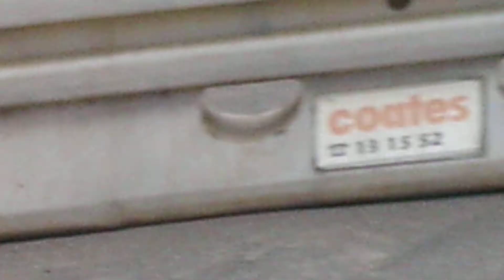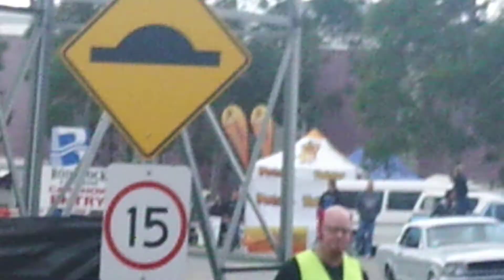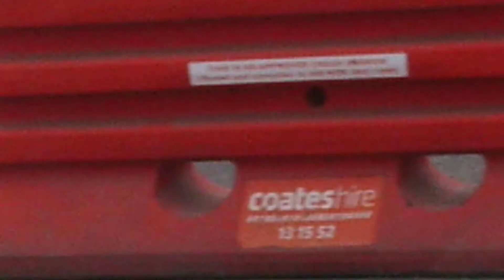Rod stock & custom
Bendigo Rod Stock & Custom